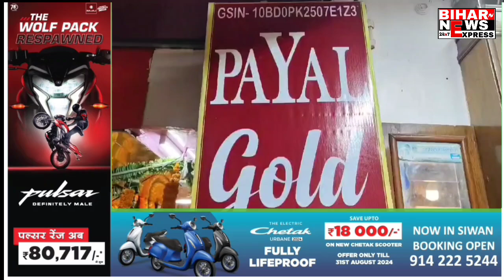सिवान– दिवाली के मौके पर पायल ज्वेलर्स में मिला बड़ा डिस्काउंट, लोगों की उमड़ी भीड़। देखें खबर..